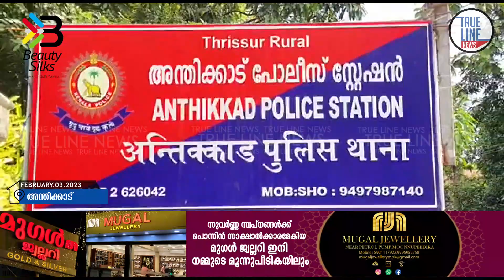ബൈക്ക് മോഷണ കേസിലെ പ്രതിയെ പോലീസ് അറസ്റ്റ് ചെയ്തു